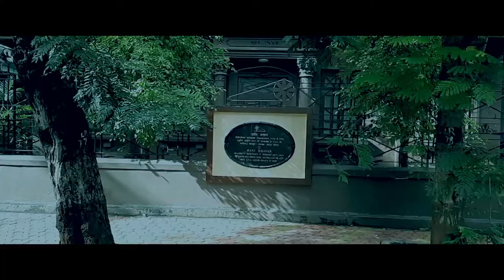The Slow Lane II Mini Beagle Film II Walking Our Beagles Through By Lanes Near Our Home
Capturing the spirit of the lane and by lane where we live! We love the retro, old world charm and walking through it is just beautiful! We have tried to capture the same for you to see...